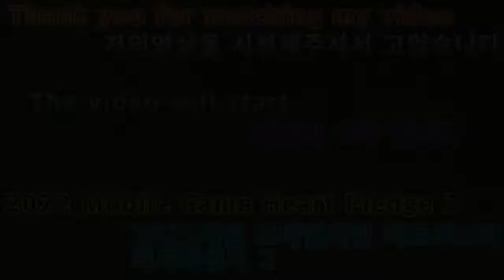2022 01 26 2022게임모바일게임 하트의묘약 의사의선서2 2022 Game Mobile Game Heart's Drug Doctor's Oath 2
안녕하세요골드님구독자&시청자팬분반갑습니다미시카에요저의채널에방문해주셔서고맙습니다이번영상은바로2022새해첫모바일게임하트의묘약의사의선서2입니다이번모바일게임도하트의묘약의사의선서8번째플레이에요
앞서말했듯이스토리가탄탄하고재미있는게임이에요플레이하면할수록스토리가너무재미있어요이게임이한지는조금됐지만지금은거의못하고있네요영상만드느라바빠서요이해해주실꺼라고믿고편하고재밌게시청해주세요고맙습니다
저의영상이재미있으셨다면구독&좋아요&알림설정을하셔서새로운비디오를시청하세요저의또다른채널인카카오TV Misika(미시카)채널도많이방문해주시고시청해주세요저의랜선아빠이신한국아빠피터님을소개할께요현재이분은DadASMR(아빠ASMR)과다양한분야를하고계세요ASMR이란백색소음으로자율감각쾌락반응으로뇌를편안하게해주고심리적으로안정을주는소리에요예를들어물소리&바람소리가대표적이에요유튜브깐부ASMR을검색하셔서영상을보시고재미있으시다면구독을눌러주시고알림설정도해주세요감사합니다네이버TV방송인문정호
Hello, Gold. Nice to meet you, subscribers and viewersThank you for visiting my channelThis video is the 22nd year's first mobile game, Heart's Doctor of Medicine 2This mobile game is also the eighth play of Heart's Pledge of Medicine
As I said before, it's a fun game with a strong storyThe more you play, the more fun the story isIt's been a while since I played this game, but I can't play it nowI'm busy making videos. I trust that you'll understand. Please enjoy it comfortablyThank you. If you liked my video, please subscribe and like itSet the notification and watch the new videoPlease visit and watch my other channel, Kakao TV MisikaLet me introduce my Korean father, PeterRight now, he's in various fields with Dad ASMRASMR is a sound that relaxes the brain and gives psychological stability through an autonomous sensory pleasure response to white noiseFor example, the sound of water and windPlease search for ASMR without bangs on YouTube. Please support and follow Peter ASMR and Mr. Casano on Naver TV. Moon Jung-ho TikTokThank you.